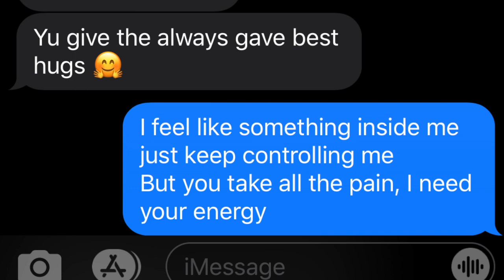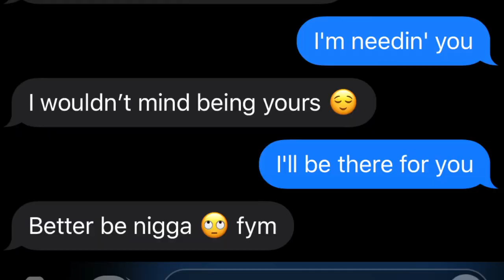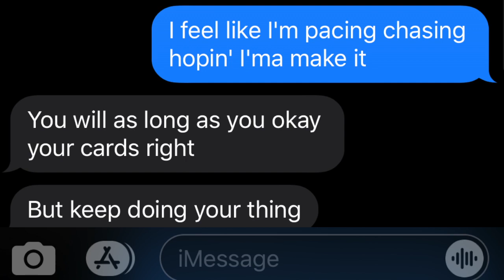LUH KEL - Y.O.U | LYRIC PRANK ON CRUSH 💕 **GONE RIGHT😳**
In this Video i will be doing LUH KEL - Y.O.U | LYRIC PRANK ON CRUSH 💕 **GONE RIGHT**